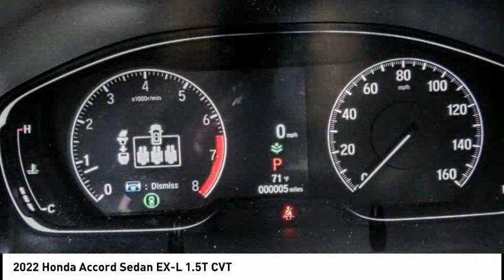2022 Honda Accord Sedan Pasadena Los Angeles Glendale Alhambra Cerritos Orange County 00220956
2022 Honda Accord Sedan EX-L 1.5T CVT

HONDA OF PASADENA IS A NEW AND USED HONDA DEALERSHIP PROUDLY SERVICING LOS ANGELES, PASADENA, GLENDALE, ALHAMBRA, CERRITOS, & ALL NEARBY CITIES. THIS PLATINUM WHITE PEARL 2022 Honda ACCORD SEDAN IS EQUIPPED WITH A Engine: 1.5T I-4 DOHC 16-Valve Turbocharged VTEC, TRANSMISSION, AND RECEIVES AN ESTIMATED 30 City/38 Hwy MPG. CONTACT HONDA OF PASADENA TO SCHEDULE A TEST DRIVE AND TAKE THIS 2022 Honda ACCORD SEDAN HOME TODAY, OR VISIT OUR SHOWROOM CONVENIENTLY LOCATED AT 1965 E. FOOTHILL BLVD, PASADENA, CA 91107. STOCK #: 00220956 | 2022 Honda Accord Sedan EX-L 1.5T CVT 2022 Honda ACCORD SEDAN EX-L 1.5T CVT 4DR SDN Stock #: 00220956 | VIN: 1HGCV1F51NA033700 | 2022 Honda Accord Sedan EX-L 1.5T CVT Honda of Pasadena AT HONDA OF PASADENA, OUR GOAL IS TO SELL THE BEST VEHICLES AT THE LOWEST PRICES AND TREAT OUR CUSTOMERS WITH RESPECT. AS A CALIFORNIA HONDA DEALER, WE BELIEVE WHEN YOU CHOOSE HONDA OF PASADENA YOU ARE MAKING THE RIGHT CHOICE.